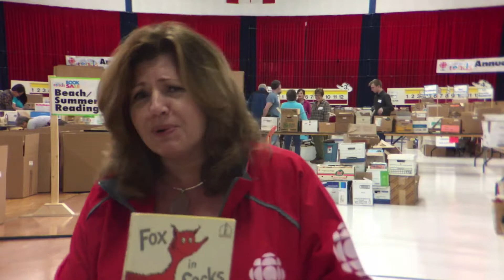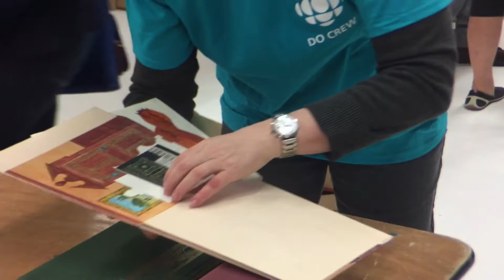CBC Calgary Reads Big Book Sale Set Up Day 3